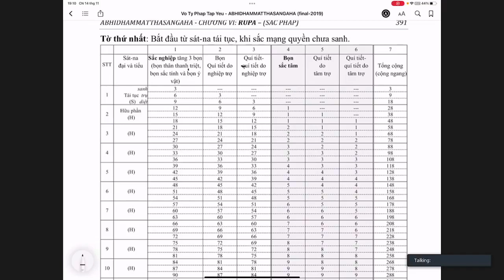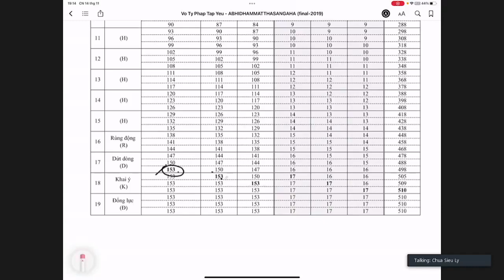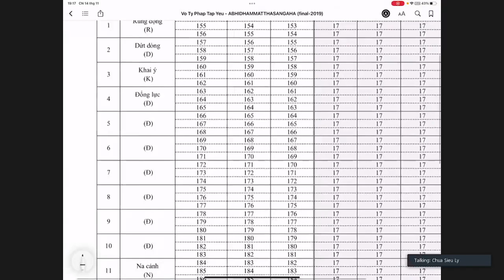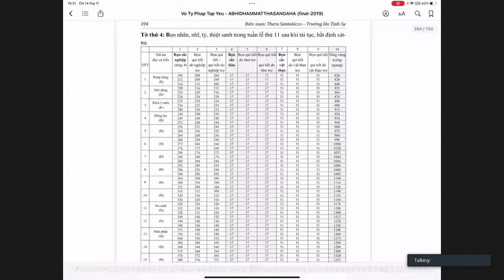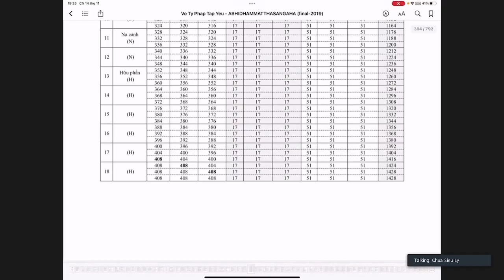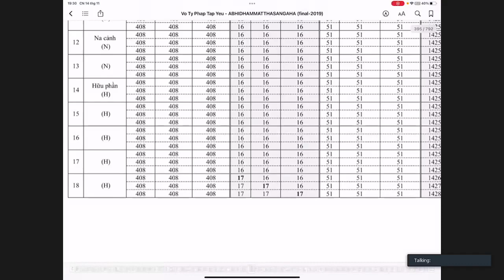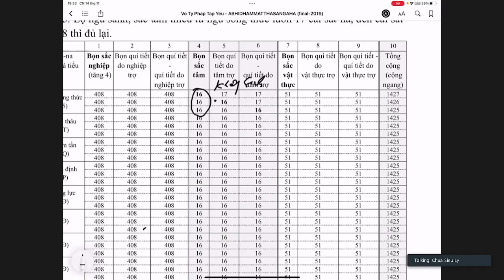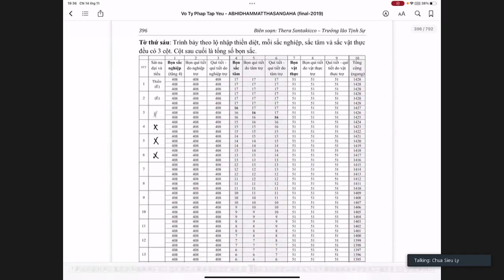10_LỚP ÔN TẬP ĐẠI CƯƠNG VI DIỆU PHÁP. Bài.Lộ Sắc-- Sắc Nghiệp(tt)-Chủ Nhật Nov 14-2021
10_LỚP ÔN TẬP ĐẠI CƯƠNG VI DIỆU PHÁP. Bài.Lộ Sắc-- Sắc Nghiệp(tt)-Chủ Nhật Nov 14-2021